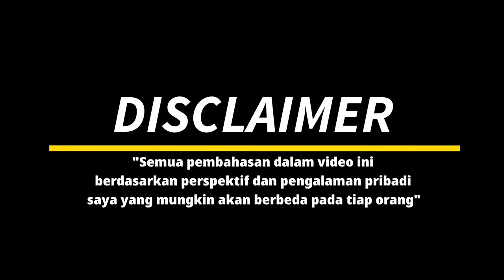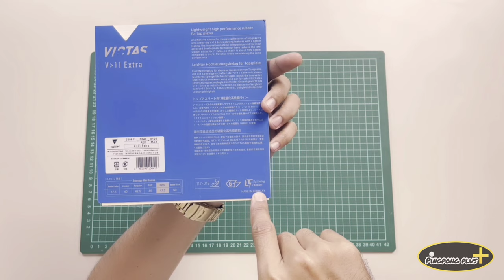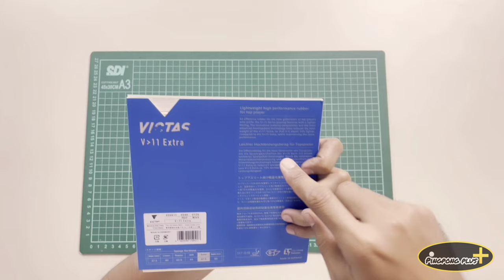Victas V11 Extra || Lightning Tension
The V 11 Extra is an OFF rubber for the new generation of top-level players on the lookout for a new rubber which perfectly combines the features of the V 15 series with less weight. Thanks to the innovative material composition of the new “Lightning Tension” design, V 11 Extra is approx. 10% lighter than V 15 Extra at the same performance level. The new 47.5° OFF sponge combines power and vigor with excellent feel, and the aggressive spin produced by the optimized top sheet leaves nothing to be desired.

setup in  use:
Victas Quartet AFC
Victas V11 Extra